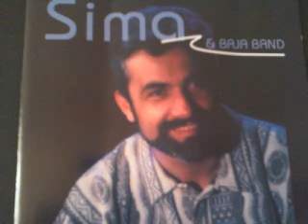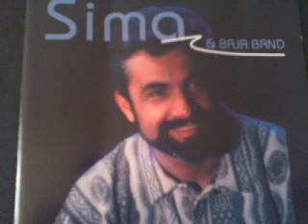Sima Simic Do stanice il preko granice